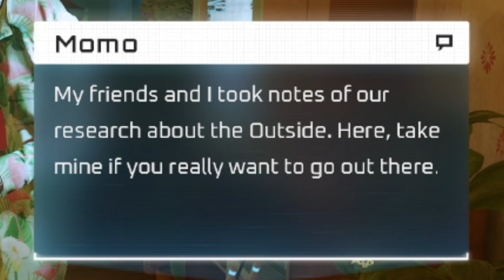Galti Se Aliens World Me aa Gya!!👽 | STRAY #1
Don’t Forget To Draw Our Symbol :D

[ Personal ]

[ When This Video Was Uploaded ]

[ Overall This Episode! ]

              is 4 books Dhundhne Wali Puzzle Ne Sabb Time Kha Liya...

[ TimeStamps ]

0:00 - initiation
2:52 - inside The Wall
7:06 - Dead City
11:43 - The Flat
17:41 - The Slums

[ Tags ]